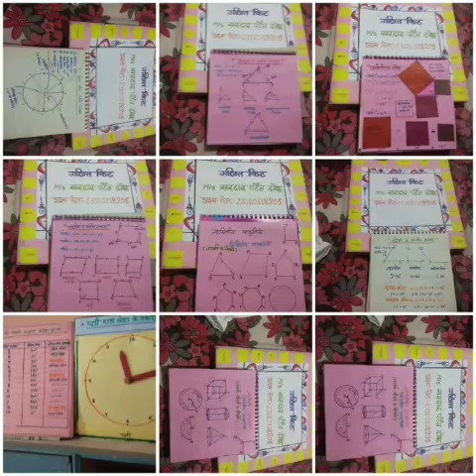स्वदेश संस्थान भारत के चन्द्र कुमार जैन ( मध्य प्रदेश ) द्वारा शिक्षा में नवाचार की प्रेरक कार्य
स्वदेश संस्थान भारत